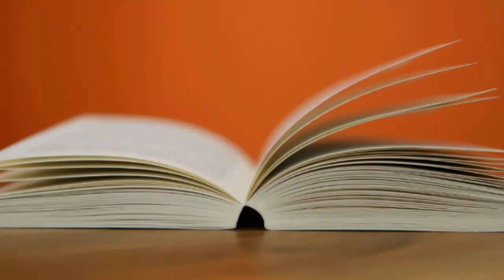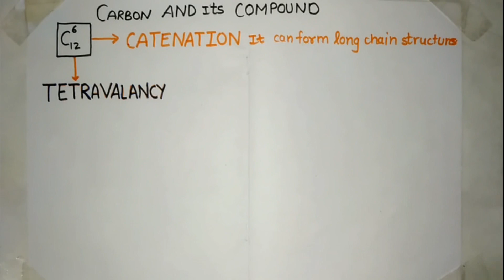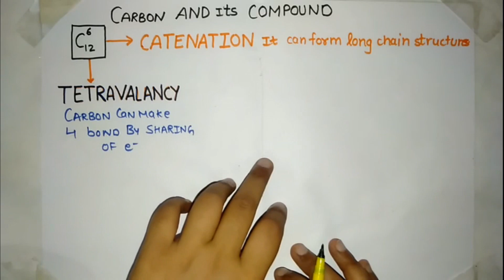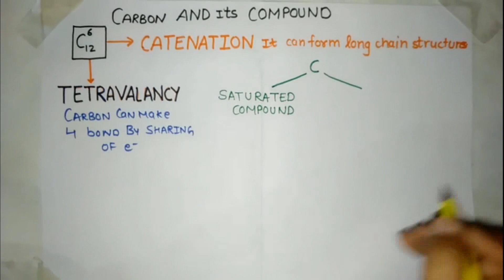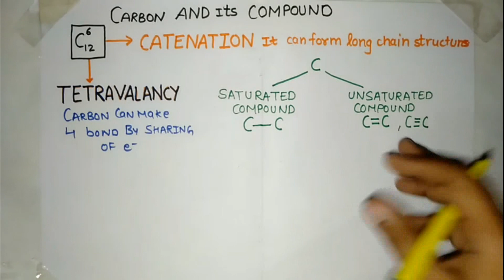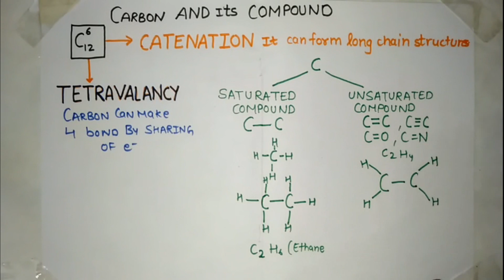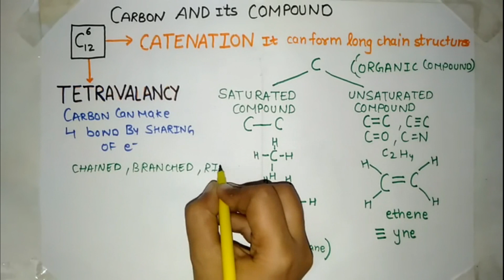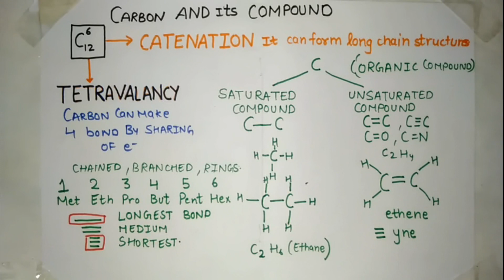Carbon and Its Compounds | Class 10 science Chapter 4 | By Harsimran Kaur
Class 10 science Manya Education